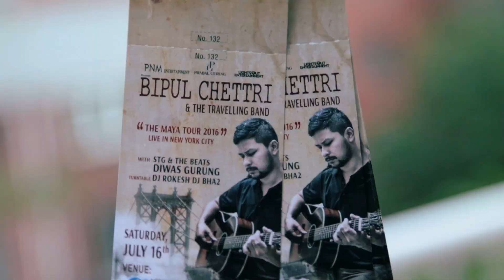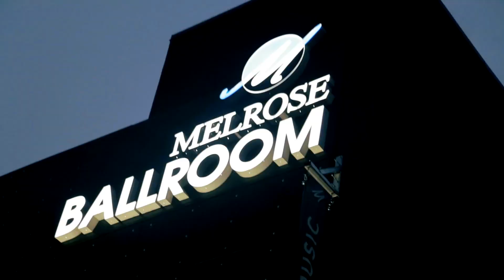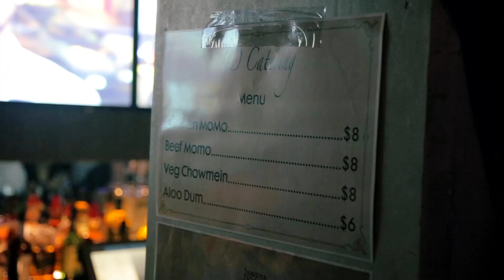Bipul Chettri - live in NEW YORK CITY || 7.16.2016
"the maya tour 2016" download for FREE.

Guest artists
STG and the Beats
Diwas Gurung

Organised by
PNM Entertainment, Prabal Gurung and Lights Out Entertainment.
Venue: Melrose Ballroom

Hosted by Prasan Syangden.

shot with canon 6D 24-105L lens

@karmastillmotion 2016